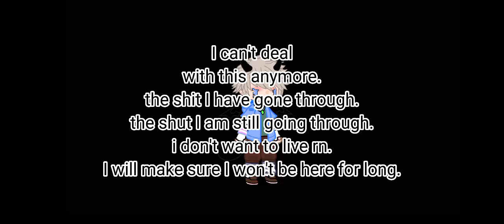Vent || tw : self unalive